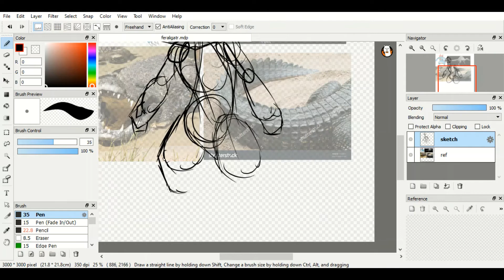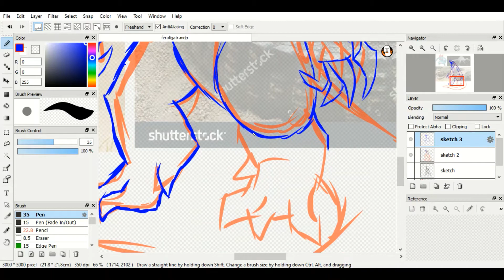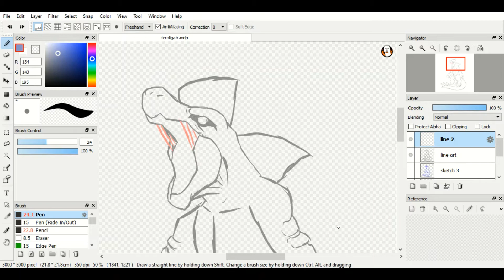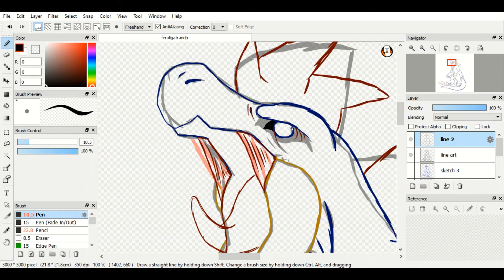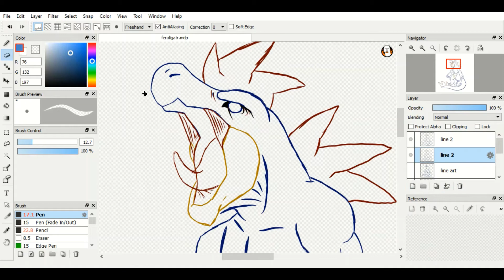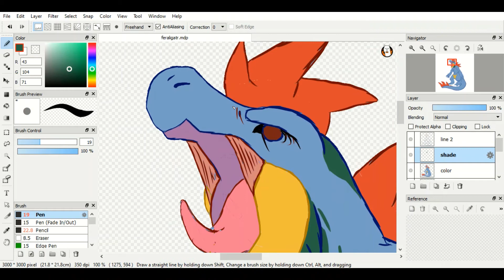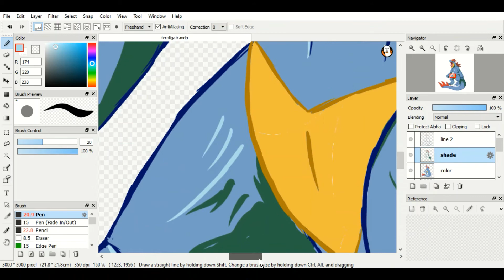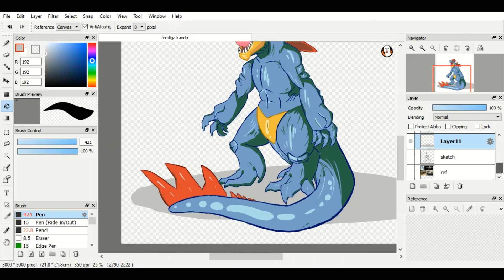i draw a feralligatr instead of playing silver and evolving suchus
oopsies.